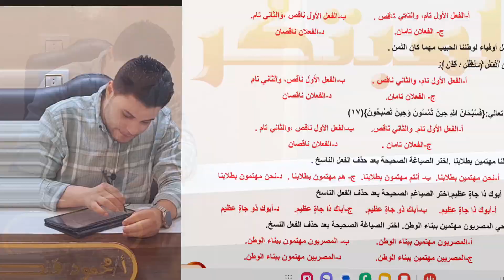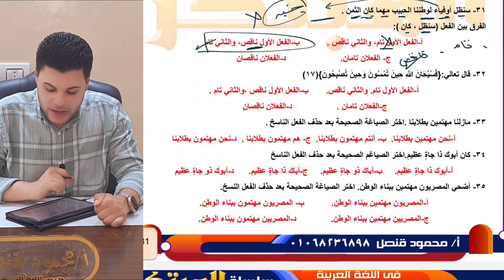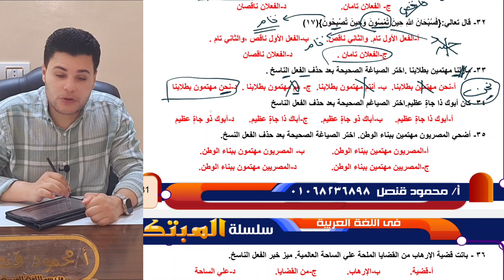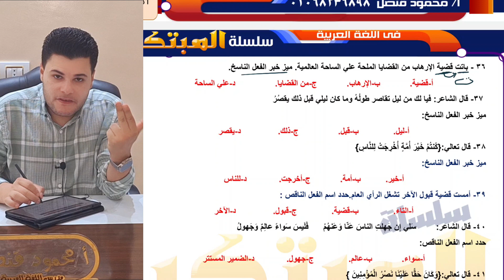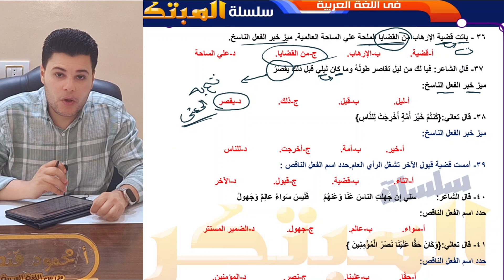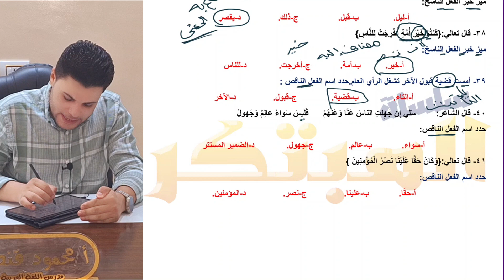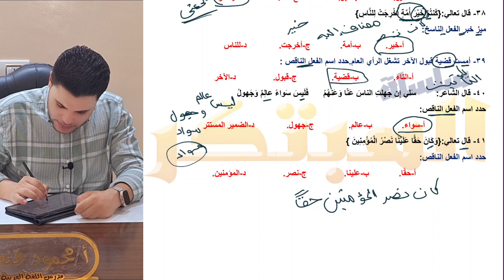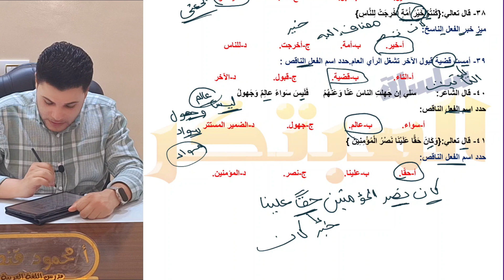النحو | كان التامة والناقصة | طريقة الحل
كان التامة والناقصة شرح درس كان التامة والناقصة وحل تدريبات عليها شرح طريقة التعامل مع التدريبات للصف الأول الثانوي والصف الثالث الثانوي  النحو بصورة مبسًطة وسهلة .